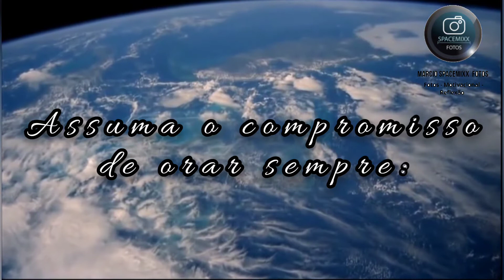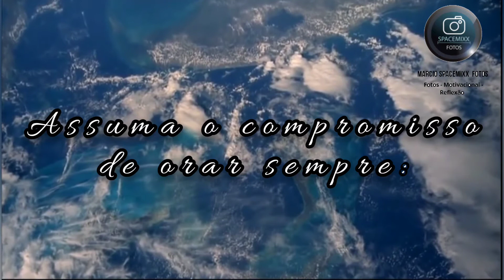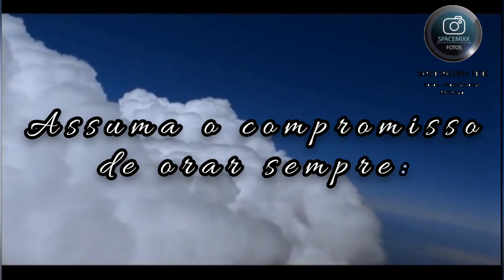Assuma o compromisso de orar sempre - TV Spacemixx Mensagens diárias